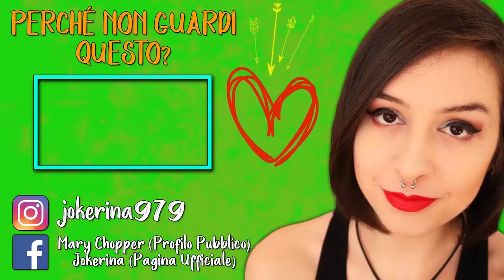COSE INASPETTATE | OXENFREE #6 (FINALE)